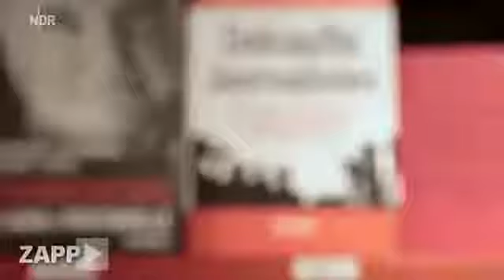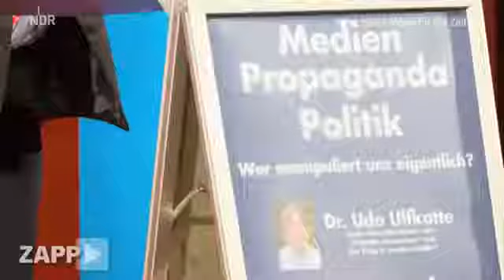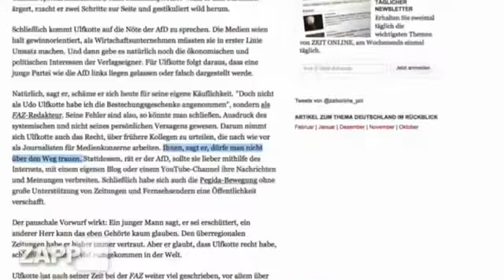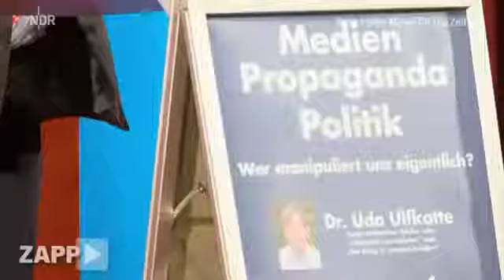KenFM: Ken Jebsen über die Angriffe auf die AfD von der ANTIFA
Paarung der Woche: Journalisten-Doof-Finder Udo Ulfkotte im Interview beim Lügen-Journalisten-Enthüller Ken Jebsen und als Gastredner beim Neujahrsempfang der AfD über sein Buch "Gekaufte.

KenFM über die feigen AfD Angriffe!

Besuchen Sie unsere Homepage Quelle: COMPACTTV.

verfassungsfeind und islamhasser michael stürzenberger unter einer decke und kenfm bietet bühne.

Richtig so! Pressefreiheit muss auch ihre Grenzen haben. Lügenpresse auf die Fresse! Quelle: zapp - NDR - 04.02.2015